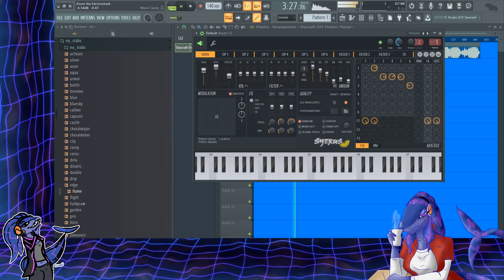so you wanna be a furry artist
a!

azure the electroshark here!

golly, me too!

here's what I've figured out about marketing myself and stuff after a bunch of years floundering kekeke 🦈💙

also shark voice reveal!

protoss theme belongs to blizzard entertainment